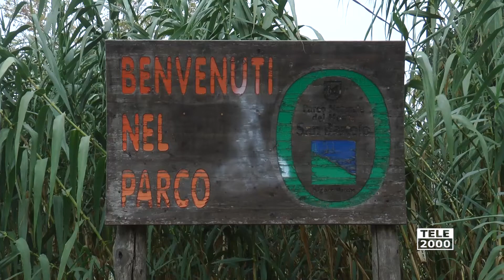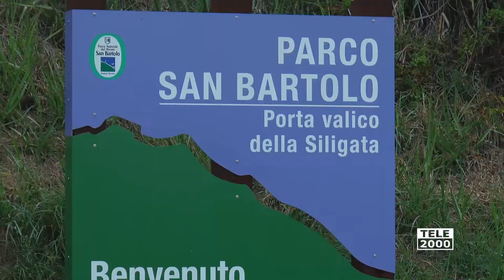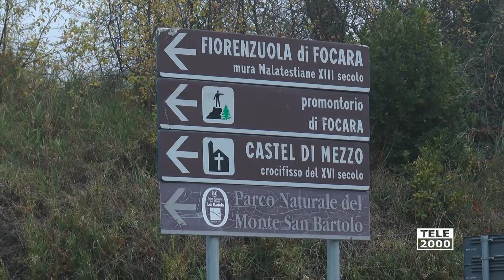Parco San Bartolo: in arrivo telecamere antincendio, guardia parco e una nuova sede